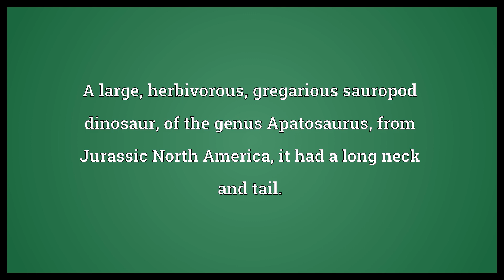Apatosaur Meaning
Video shows what apatosaur means. A large, herbivorous, gregarious sauropod dinosaur, of the genus Apatosaurus, from Jurassic North America, it had a long neck and tail.. apatosaur synonyms: brontosaurus, brontosaur.  Apatosaur Meaning. How to pronounce, definition audio dictionary. How to say apatosaur. Powered by MaryTTS, Wiktionary